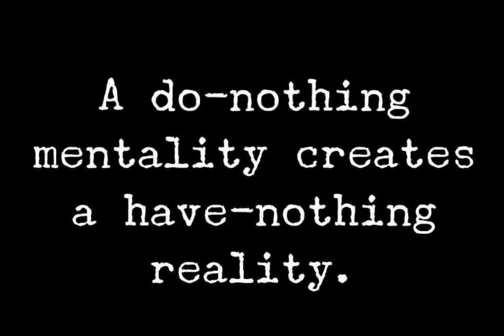Nippsey said, "It's a Marathon" and the Journey Continues..